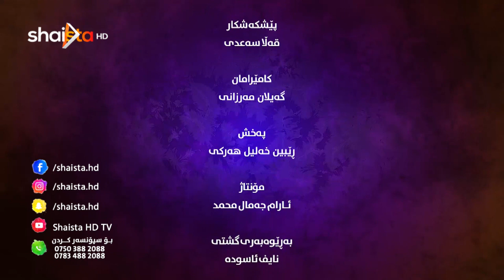خه‌لك و ره‌مه‌زان پێشكه‌شكردنی : قه‌لا